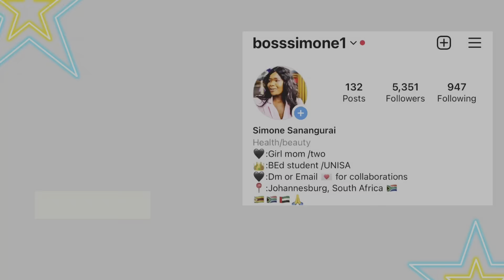OUTFIT IDEAS AS A STUDENT TEACHER| LEGIT FASHION HAUL